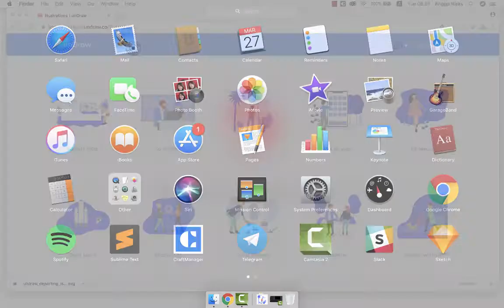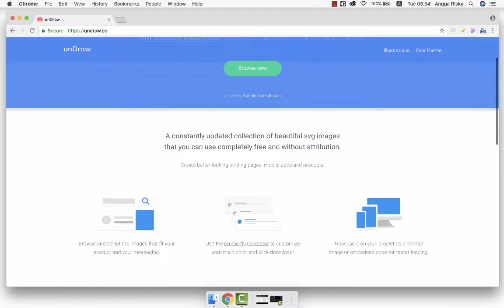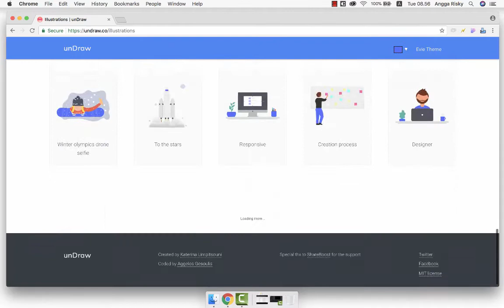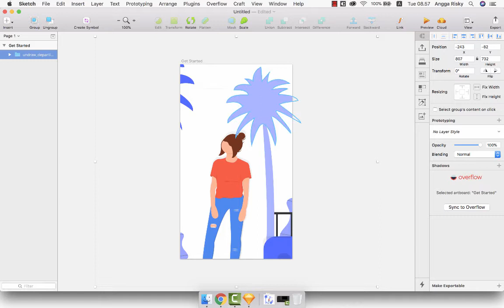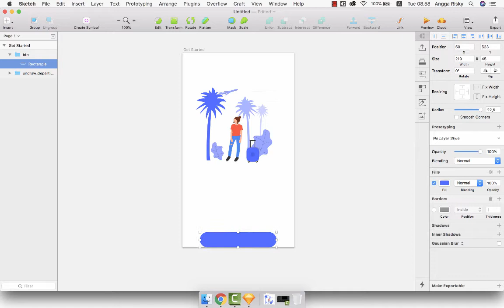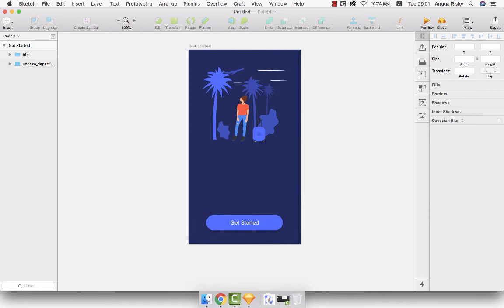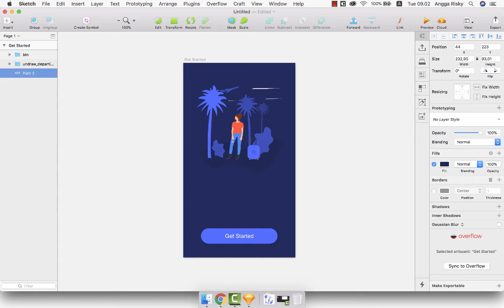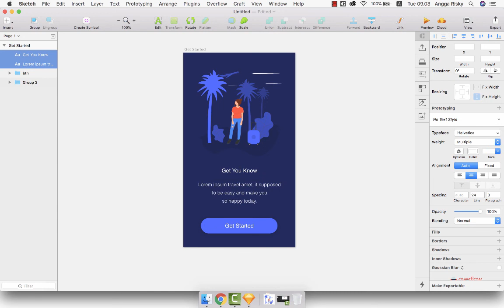UnDraw - Free Illustrations for Designers and Developers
How to get free illustration for current or next project that we can use it for commercial project by MIT License. Undraw.co is providing that illustrations for us, don't miss it.